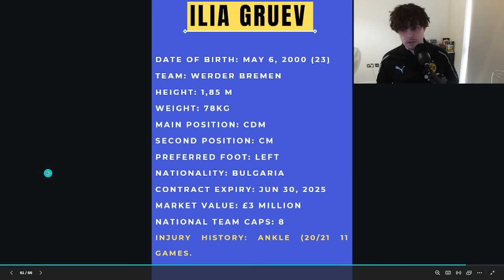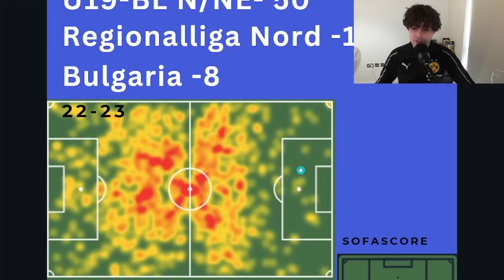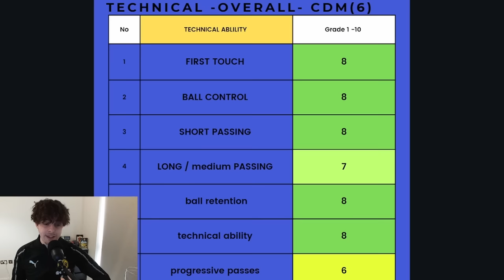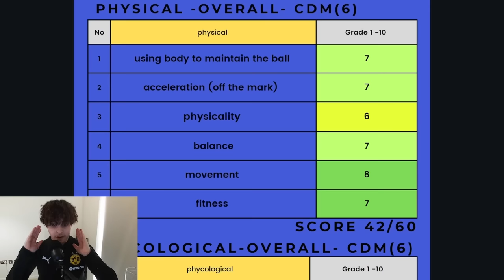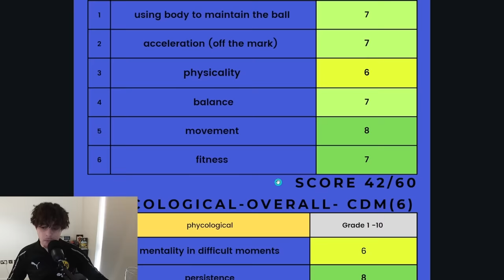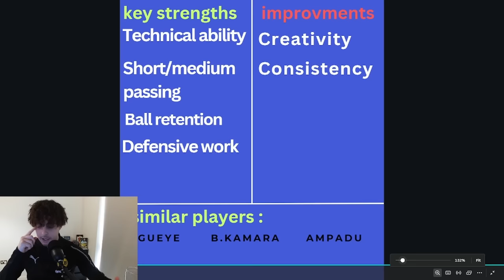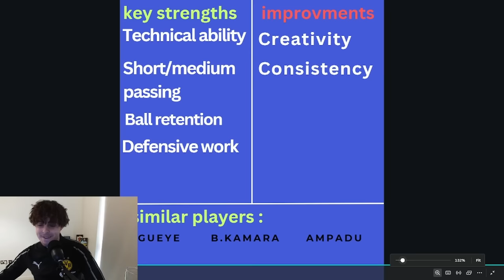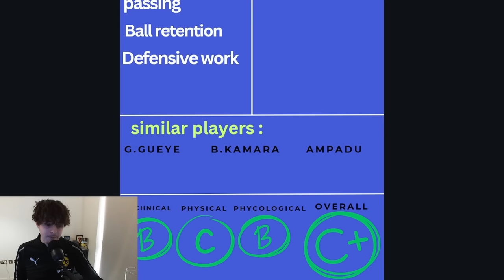WHY Gruev COULD be a KEY player for Leeds United | Scout Report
My thoughts on why Ilia Gruev is the ideal choice at CM for Leeds United.